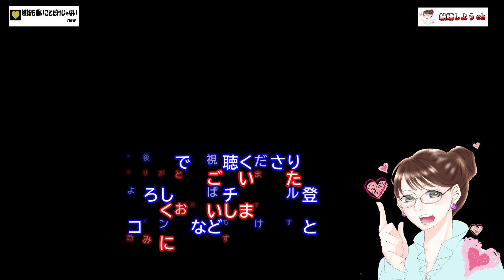【嫉妬】【恋愛】嫉妬も悪いことだけじゃないnew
今回は「結婚後の平和的思考のススメ２」
というお話をお届けします。

一生子供でいたい男
一生女でいたい女
そんな男女が
お互いに理解して穏便に平和的に
仲よくできるといいですね～
そんなお話をしています。

あなたが益々お幸せになれますように
お祈り申し上げます～

関連動画